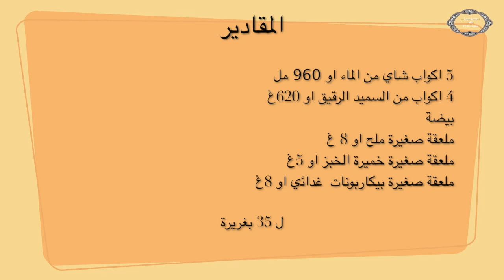وصفة البغرير بالسميدة من مطبخ زمردة، وصفةناجحة %100 بدون دقيق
في هذا الفيديو اشارككم وصفة البغرير بالسميدة، هه وصفة اعتمدها منذ عدة سنوات  لا يمكنك الاستغنا عنها لسهولتها ونجاحها المضمون